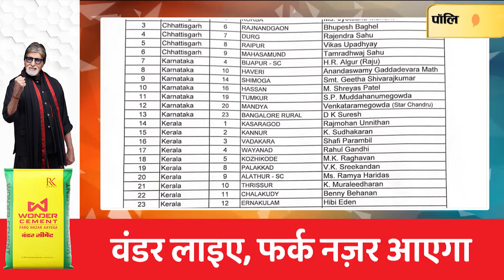वायनाड से राहुल गांधी लड़ेंगे चुनाव,कांग्रेस ने जारी की 39 नामों की पहली सूची,देखें किसे मिला टिकट I